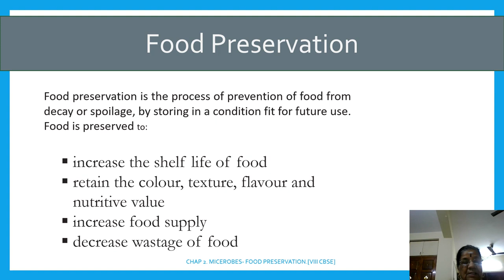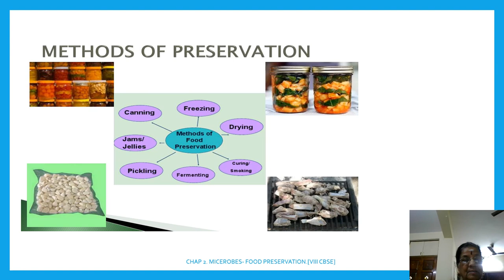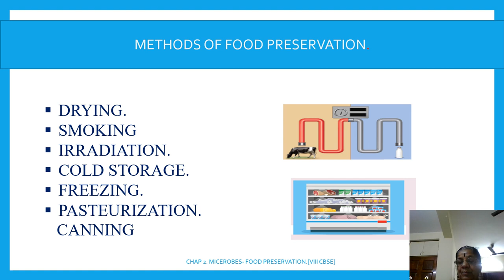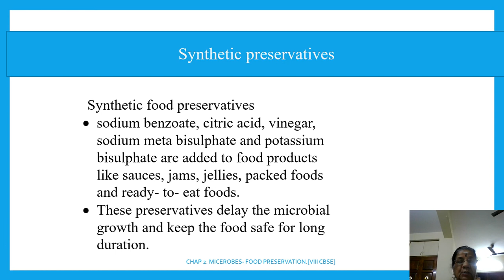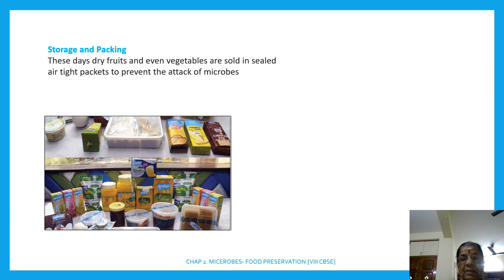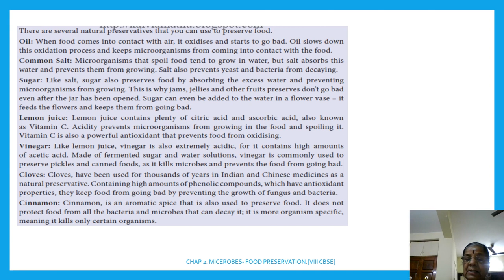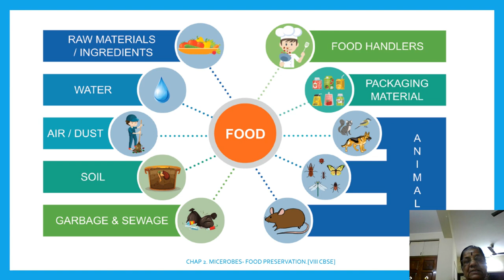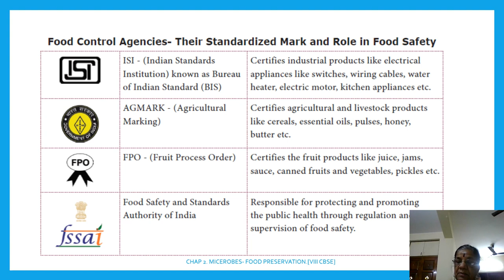VIII CBSE Bio Video 16 Chapter 2 Microbes-Food Preservation Refresher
Food Preservation  Refresher